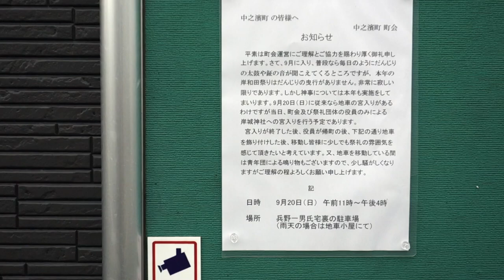中之濱町だんじり囃子_コロナ禍自粛の岸和田だんじり祭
令和2年度、コロナ禍自粛の岸和田だんじり祭。GZ-GY980